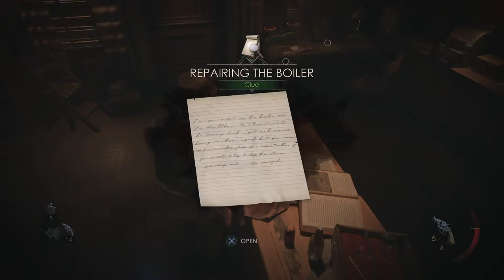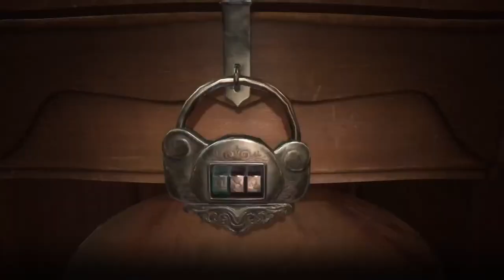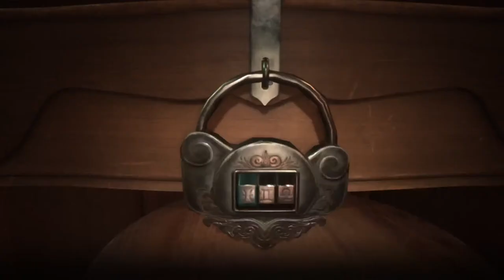Alone In The Dark Gameplay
Drop in and say hi, or tell me i'm a wuss!!!